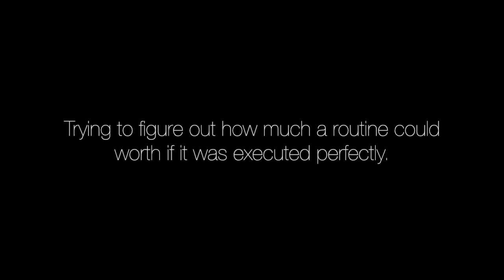Arina Averina 2020 - Updates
Arina Averina - Who wins the Difficulty?
This is me trying to figure out how much a routine could worth if it was executed perfectly.

Videos from @RGYMRUSSIA

I usually don't earn anything from Youtube, the advertisements you see are only because sometimes I have to use copyright gymnast's musics or FIG contents. 🌟